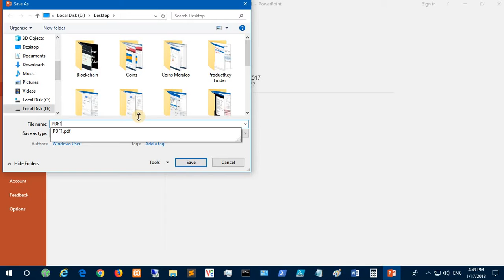How to Save a Microsoft PowerPoint Document to PDF